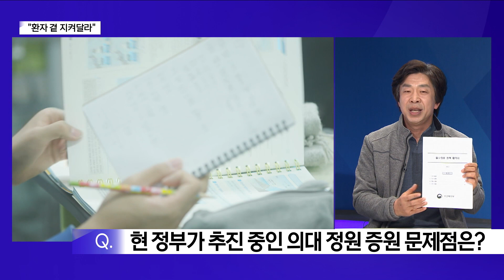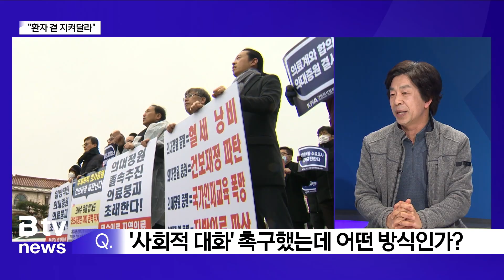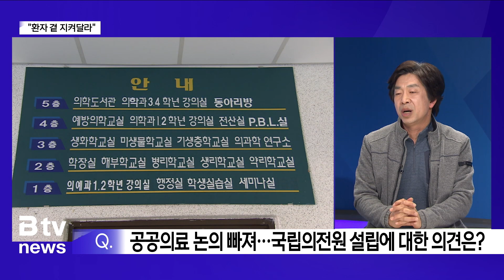"환자 곁 지켜달라" 박삼영 의료공공성 강화 네트워크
[아나운서]
의사단체 등의 집단 반발에도 불구하고
정부가 의대 정원을 2천 명 늘리기로 확정하면서
의료계 혼란이 커지고 있습니다.

특히 누구보다 환자들의 불안감이 고조되고 있는데요.

관련 문제를 의료공공성 강화 전북네트워크의
박삼영 위원장과 이야기 나눠보겠습니다.

위원장님. 어서 오세요.

우선 의료공공성 강화 네트워크는
오래전부터 의대 정원을 늘려야 한다고 주장해 왔잖아요?

[박삼영/의료공공성 강화 전북네트워크 집행위원장

[아나운서]
아마 시청자들이 가장 궁금하실 것 같은데요.

현재 의료 현장 상황은 어떻습니까?

[아나운서]
앞서 원론적으로는 의대 정원을
{현 정부가 추진 중인 의대 정원 증원 문제점은?}
늘려야 한다고 말씀하셨는데
현재 정부가 추진 중인 방식은 어떻게 보세요?

[아나운서]
강 대 강 대치가 계속되면 결국
제3자인 환자들만 피해를 보게 될 텐데요.

의료공공성 강화 전북네트워크는
조속한 진료 정상화와 사회적 대화를 촉구했습니다.

이 갈등을 어떻게 풀어야 한다고 생각하시나요?

[아나운서]
마지막으로 의대 정원 증원 논의만큼
중요한 부분이 바로 공공의료를
어떻게 보완하고 확충할 것인가? 아닌가 싶은데요.

대표적으로 우리지역 같은 경우에는
옛 서남대가 폐교되면서 발생한
49명의 의대 정원을 어떻게 활용할 것인지가 관심이었는데
논의에서 빠져 있는 모양입니다.

네. 여기까지 듣겠습니다.

지금까지 의료공공성 강화 전북네트워크의
박삼영 집행위원장과 의대 증원으로 불거진
의료계 난맥상에 관해 이야기 나눠봤습니다.

위원장님. 오늘 나와 주셔서 고맙습니다.